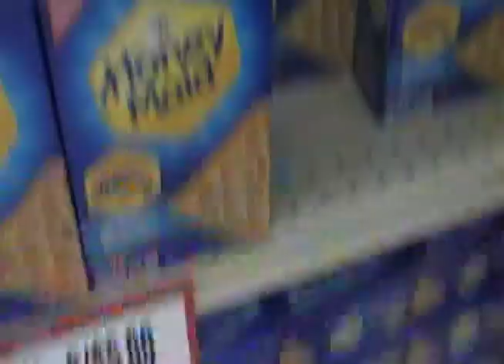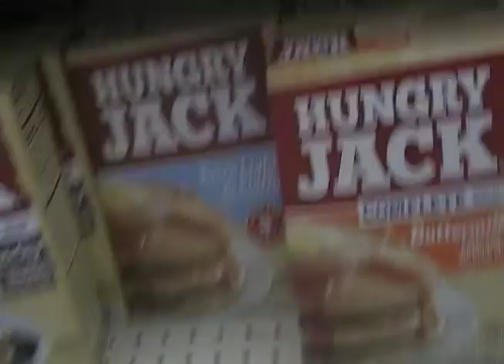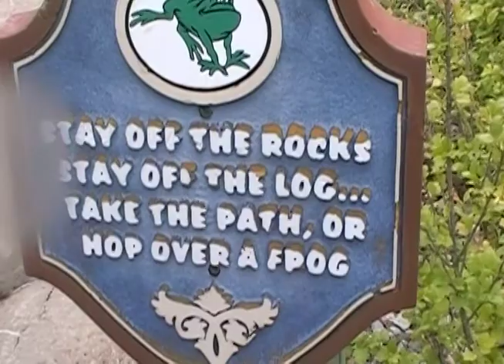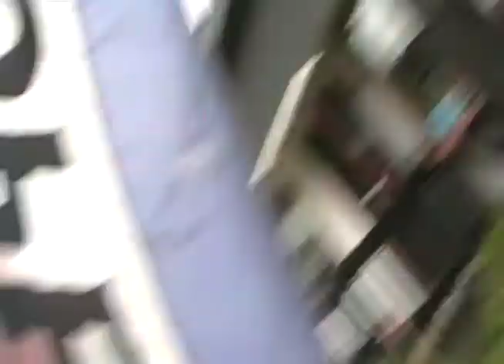Northern WI vacation